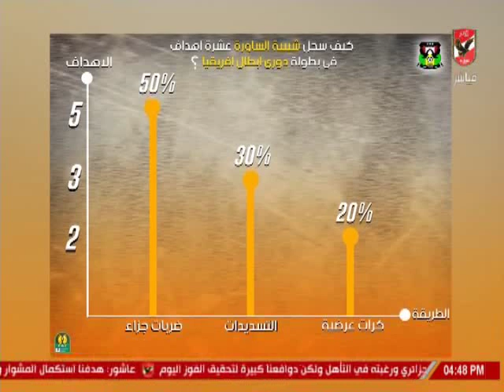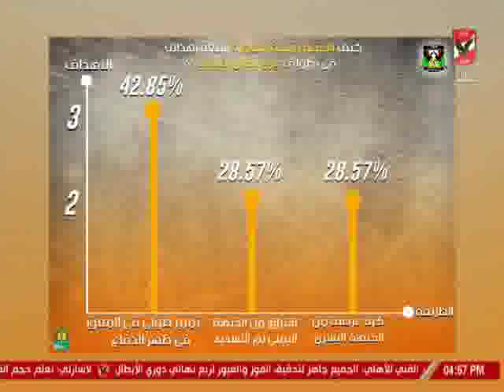احمد ثابت وتحليل رقمى ما قبل مواجهه الاهلى امام شبيبة الساورة بدورى ابطال افريقيا